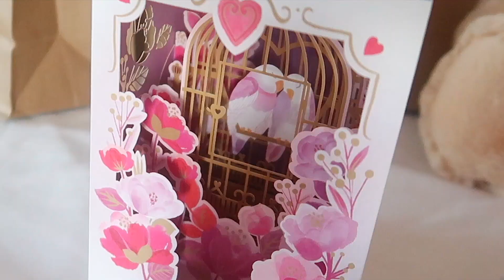Surprising My Wife For Valentine's Day...